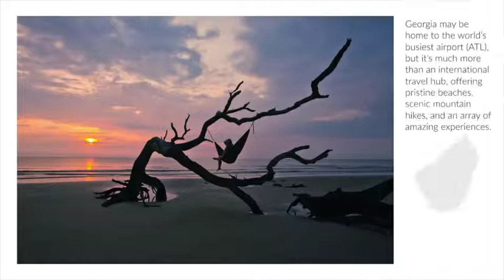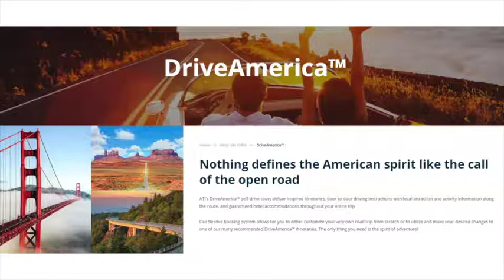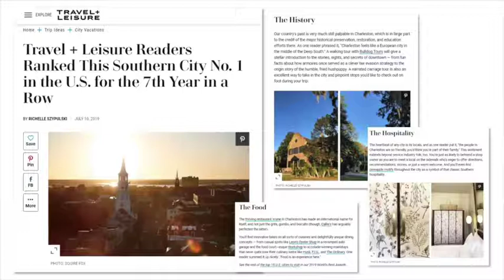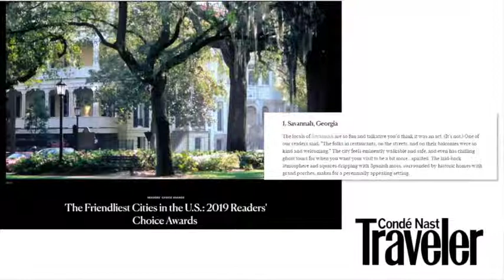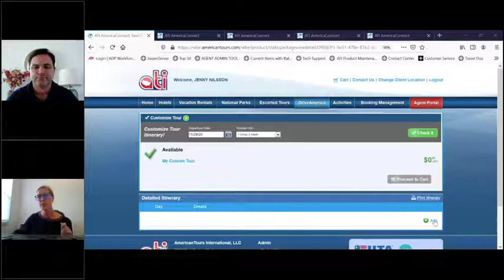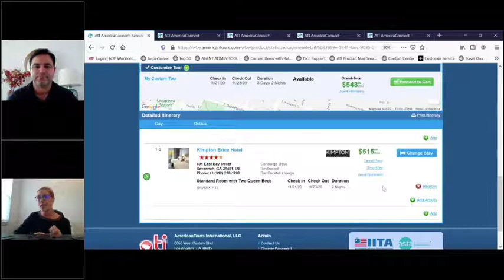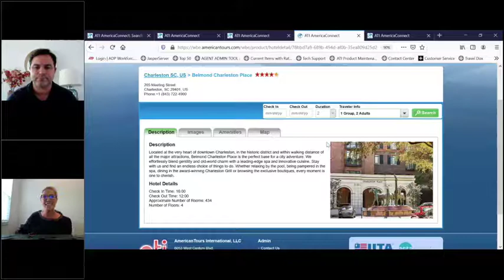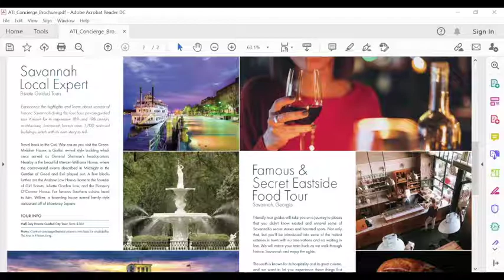Learn how to easily build and book $5-10k road trips for your customers this Autumn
and Travel South USA to learn how to book high value and unforgettable road trips for your customers. First, ATI will showcase the booking process between an agent and client wanting to customize their family's road trip this Fall. You will also learn more about taking advantage of ATI's concierge service when utilizing their DriveAmerica platform. Then Travel South USA will be joined by top tourism office officials from Georgia, South Carolina, and North Carolina to explain why their states, particularly their coastal areas, are the perfect destinations to discover this Fall. Join the webinar and you will be entered to win a one week southern road trip package!